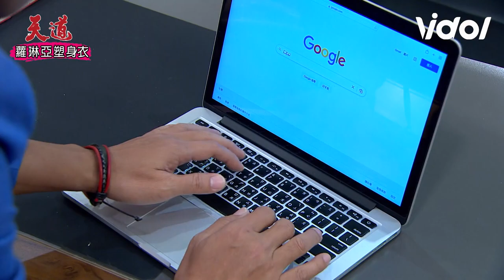天道EP5／再興整顆心靠攏文堯 嘉峰吃醋藉酒裝瘋挑釁文堯│ Fight For Justice│｜三立娛樂星聞